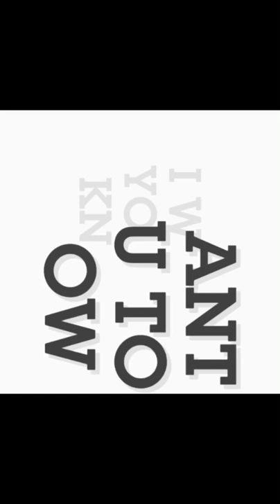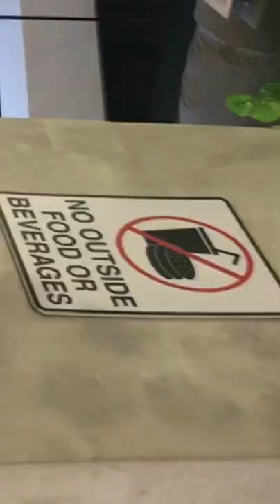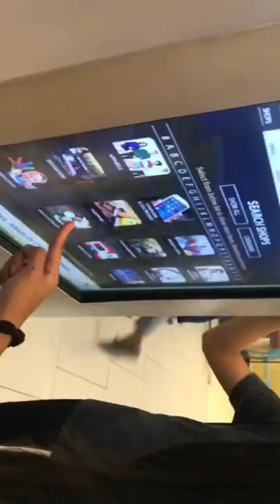9-Sapphire Vlog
Marquee with our adviser after decorating